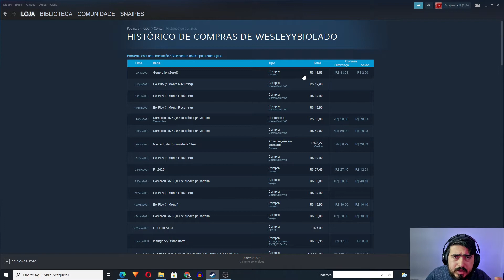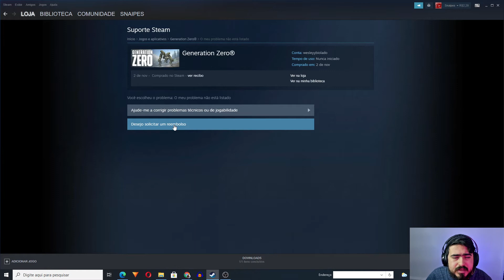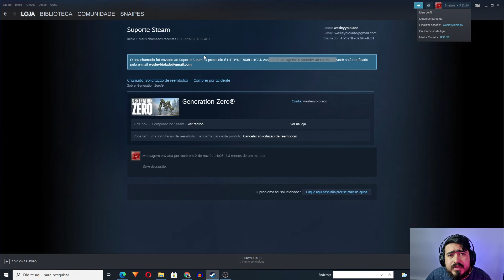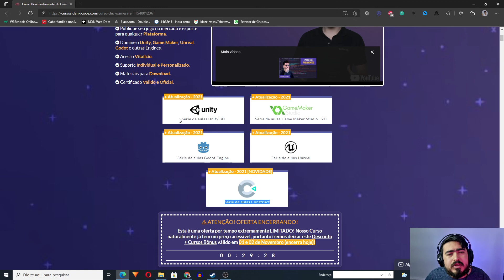COMO PEDIR REEMBOLSO DE JOGOS NA STEAM [ ATUALIZADO ]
No vídeo de hoje como pedir reembolso de jogos na steam [ atualizado  ]